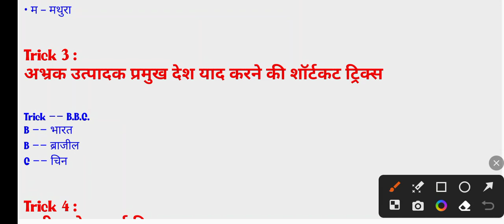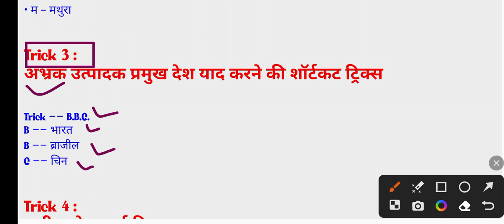GK/GS for all competitive exams /जनरल नॉलेज याद करने की आसान ट्रिक/ प्रमुख अभ्रक उत्पादक देश